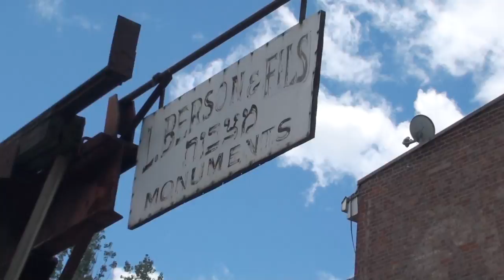21/31 GG 2012 CLAC